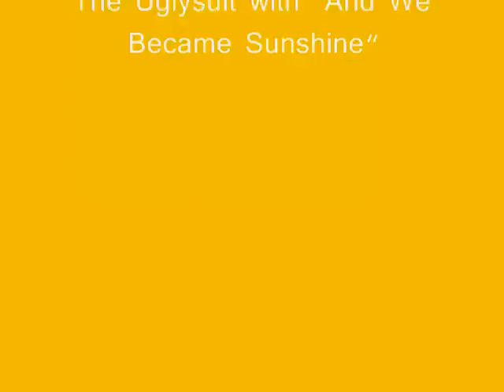The Uglysuit - ...And We Became Sunshine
This is The Uglysuit's song called "...And We Became Sunshine"

It's track #4 on their new album.

It is available for download on iTunes.